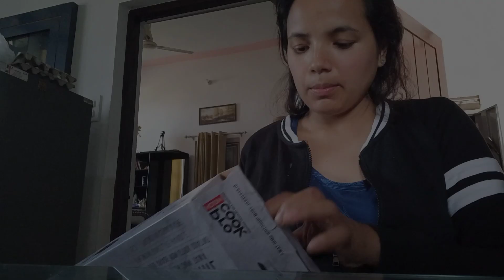vlog 2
please give love to me